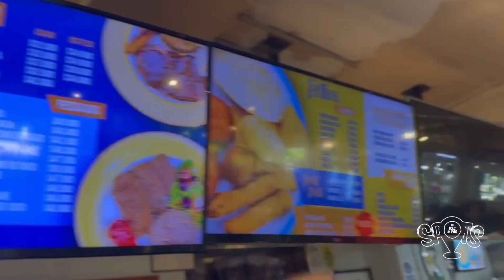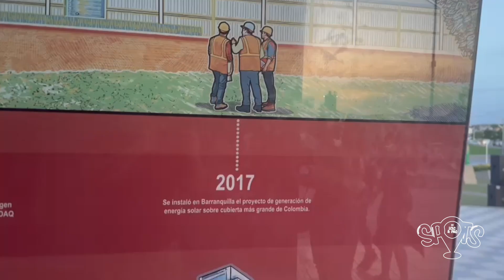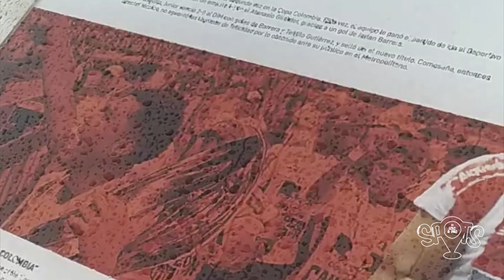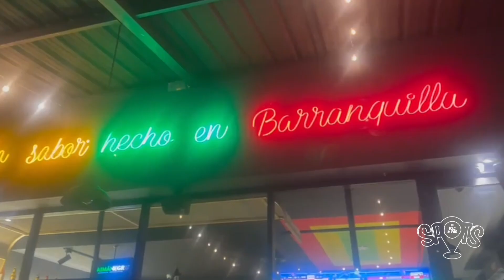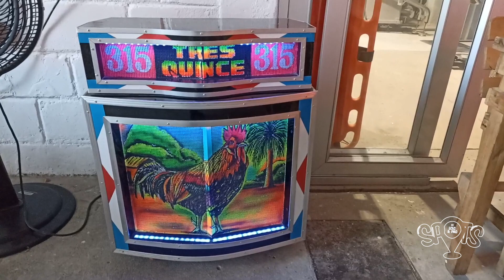🇨🇴 ¿QUÉ HACER EN BARRANQUILLA? 🇨🇴 GUÍA PARA TU PRIMERA VISITA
barranquilla es la puerta de oro de colombia y una vez abres la puerta te enamoras de la casa. Este video es una guía para tu primera visita si dispones de poco tiempo. Es el primer video de una serie donde te mostraré muchas opciones de planes, contemplaciones, salidas, gastronomía y cultura que encuentras en la ciudad.

Aquí encontrarás monumentos, artesanías, comida local y mucho más.

En este video: comeremos en el popular narcobollo y en lasflores iremos al malecondelrio y a los monumentos ventanaalmundo ventanadecampeones aletaldeltiburon riomagdalena probaremos gastronomialocal totuma totumazo conoceremos sitios de artesanias y algunas calles del barrioelprado hoteldelprado y otros destinos y comidas tales como

Capítulos
00:00 inicio
01:50 Narco Bollo
08:50 Barrio el Prado
10:00 Las Flores
11:14 Gran Malecón
15:13 Comida Rápida
17:10 Galería 72
17:56 Totumazo
21:14 La Ventana al Mundo
23:06 Castillo de Salgar
24:47 Ventana de Campeones
27:25 Mensaje Final